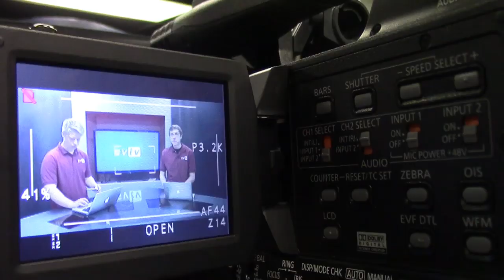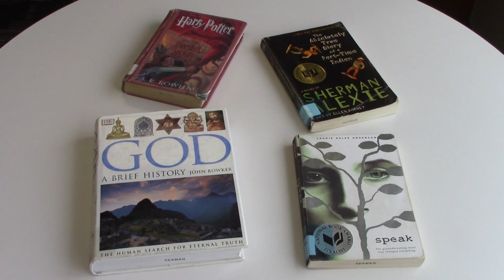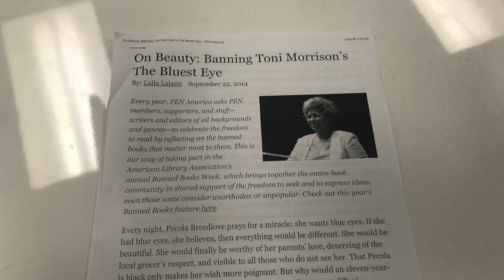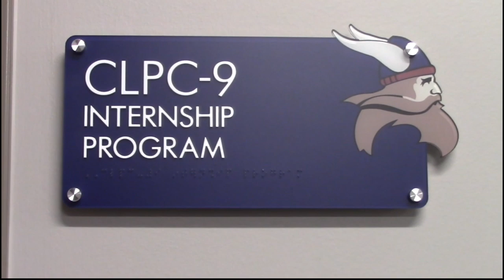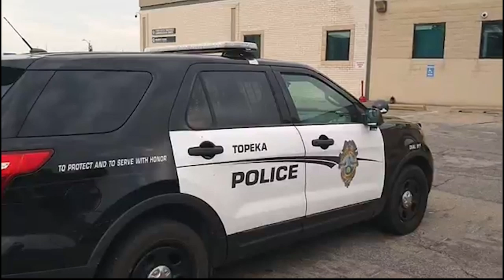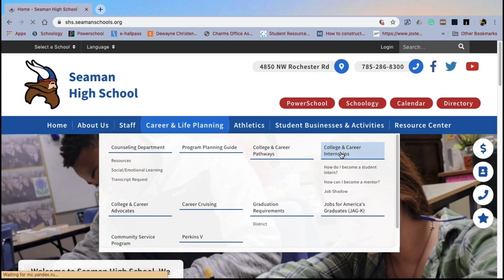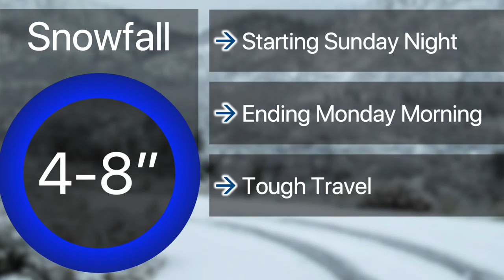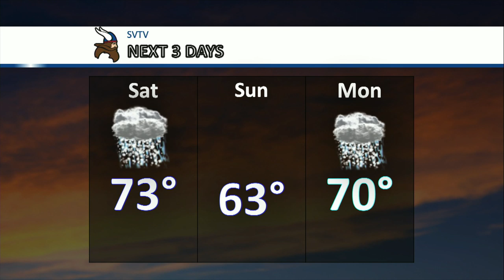10-4-19 SVTV Daily News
Stories: Internship Program, Banned Books, and Counselor's Couch
Anchors: Morgan and Jessica
Graphics: Caitlin
Director: Aaron